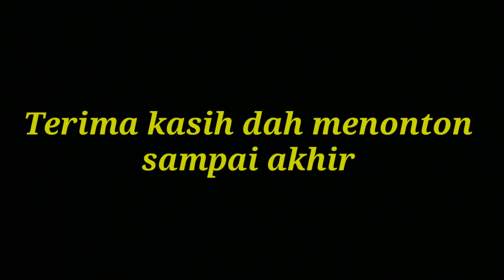Bus Sugeng Rahayu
Laju bus sugeng rahayu , Jalan raya maospati madiun